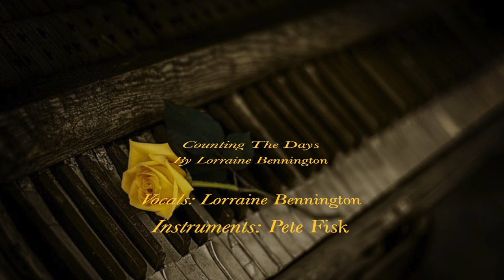GYPSY - Counting The Days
Written by Lorraine Bennington.

Lorraine Bennington: vocals.
Pete Fisk: all instruments.

Recorded and produced by Pete Fisk.

Melodic Rock; AOR; Soft Rock.

Photos (GYPSY): Mark H., Sharon Codd.
Thanks to Pixabay for the incidental images.